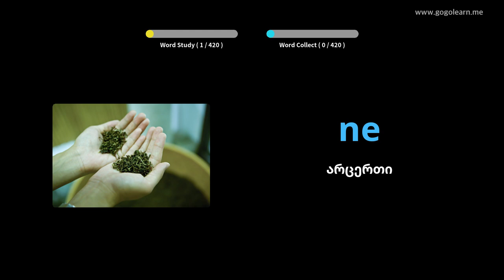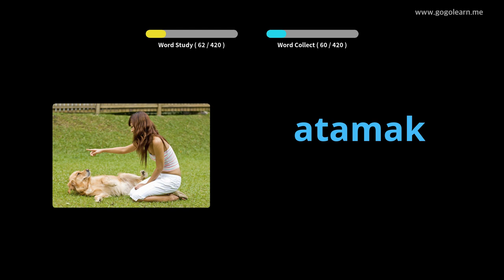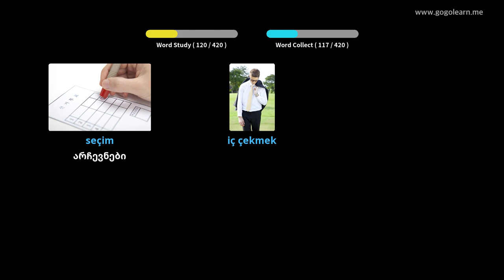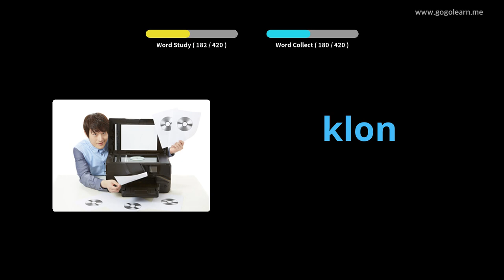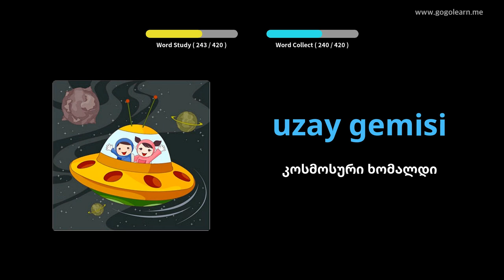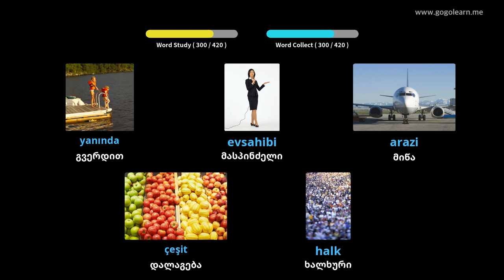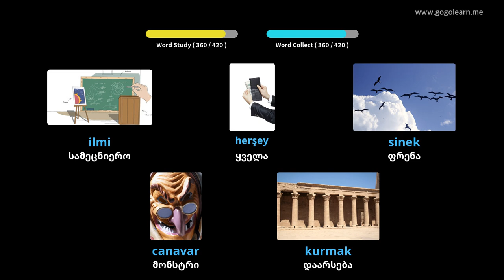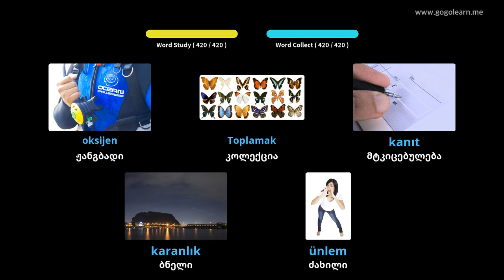თურქული ლექსიკის საშუალო სკოლა 3 | Golearn